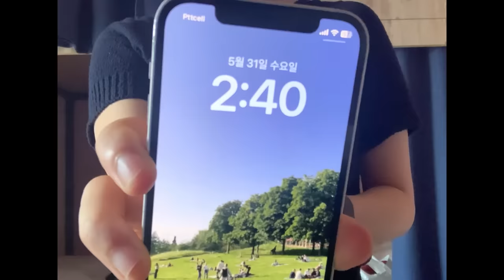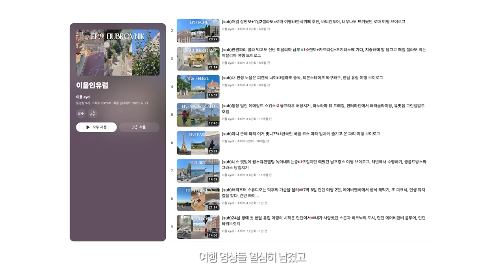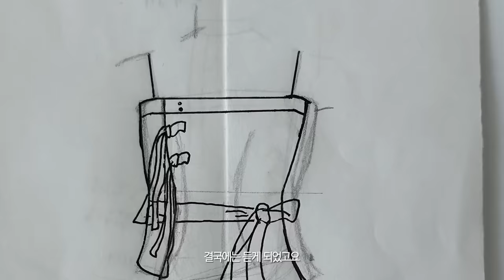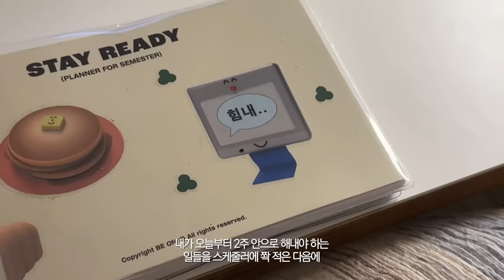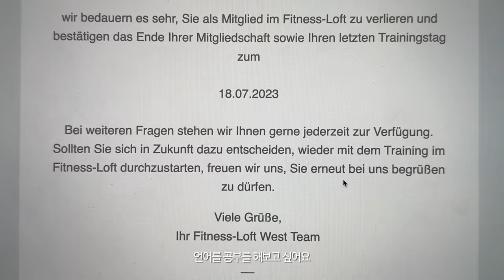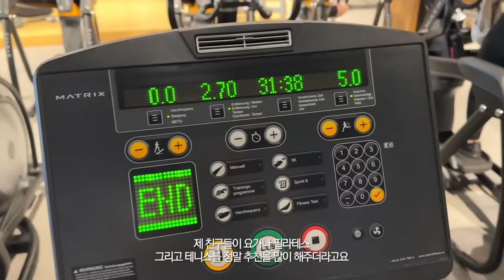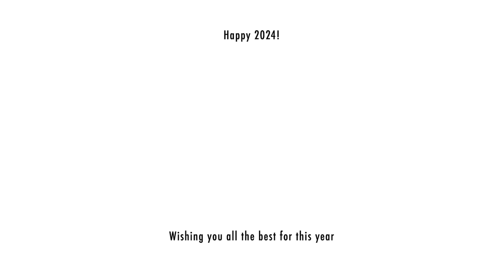새해 목표 : ㅇㅇ 이룰게 🗓️ 2023년 돌아보고 2024년 신년 계획 세우기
저는 과연 작년 목표를 얼마나 이뤘을까용...?